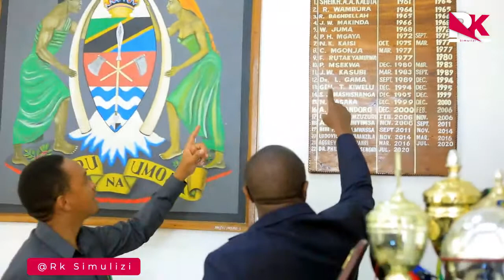MTAMBUE ALLY HAPI SIMULIZI YA MAISHA YAKE,"NIMEKULIA TABORA,NIMEKAA KOTA,BABA YANGU ALIKUWA POLISI"